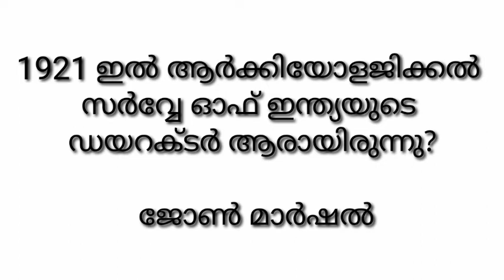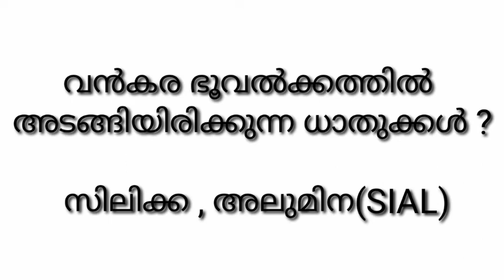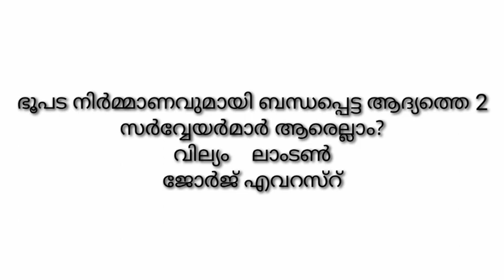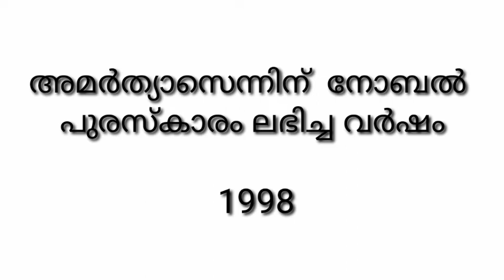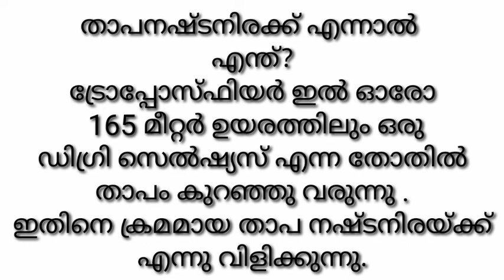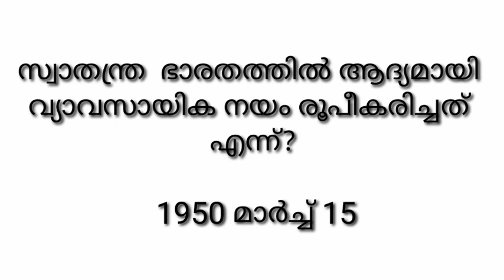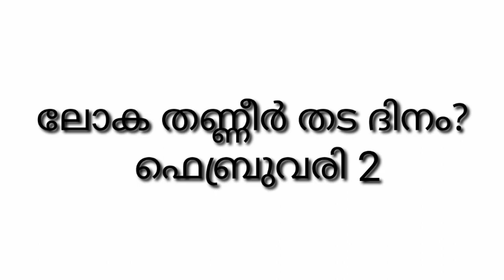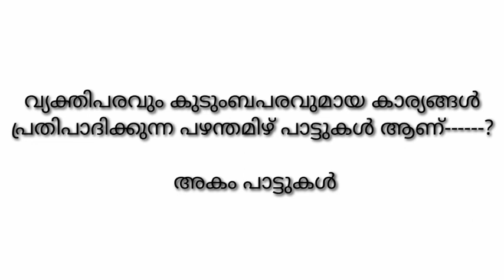SCERT || സാമൂഹ്യ ശാസ്ത്രം || 5 മുതൽ 10 വരെ ക്ലാസുകൾ || LP UP || keralapsctips by Shahul